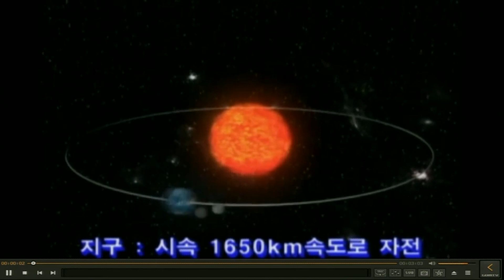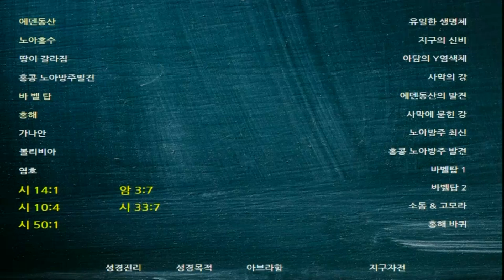202. 사람으로 거하게 만들어진 지구 - 2016년 이요한목사 성경강연회 2강(대한예수교침례회)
# 하나님은 대우주를 만드시고 사람으로 거할 수 있는 지구도 만드신 분이다.

(사 45:18)'여호와는 하늘을 창조하신 하나님이시며 땅도 조성하시고 견고케 하시되 헛되이 창조치 아니하시고 사람으로 거하게 지으신 자시니라 그 말씀에 나는 여호와라 나 외에 다른 이가 없느니라'

# 대우주에 사람이 거할 수 있는 곳은 지구 뿐이다.

* 달의 낮기온은 130도, 밤기온은 영하 160도로 일교차가 290도다.

* 숨 쉴 수 있는 공기가 존재하는 지구.

* 하루가 길어지면 낮에는 식물이 말라 죽고, 밤에는 냉기에 의해 죽게 된다.

# 사람이 지구에 거할 수 있도록 은혜를 베푸시는 하나님

출처: 2016년 이요한목사 성경강연회 2강 (23분21초부터 38분08초까지)

성경강연회 2강 보기(Vimeo)

당신의 영혼을 위한 생명의말씀선교회 - jbch.org